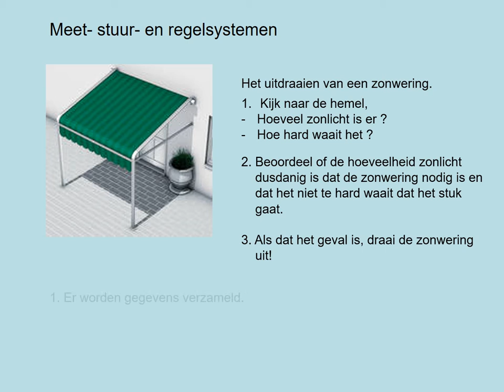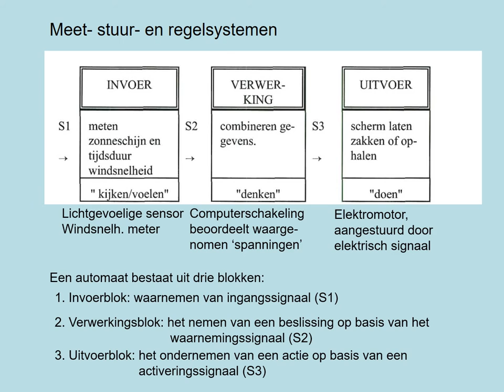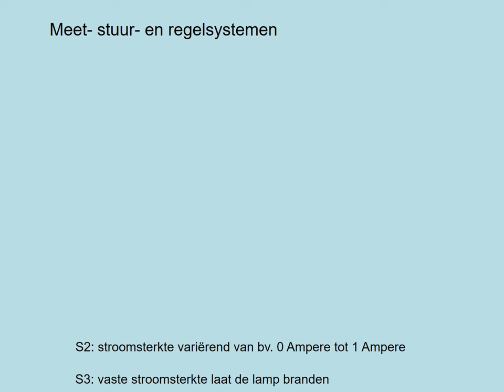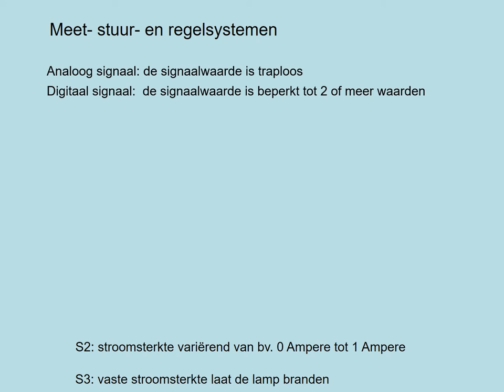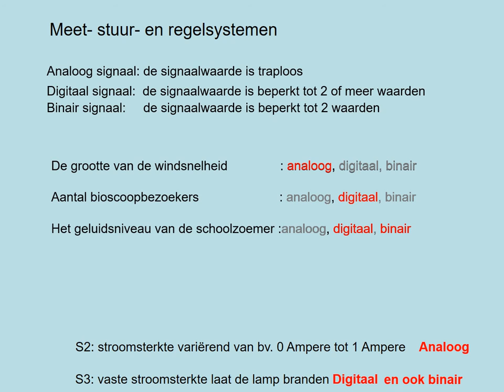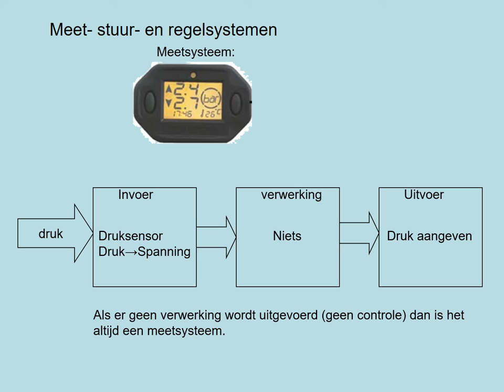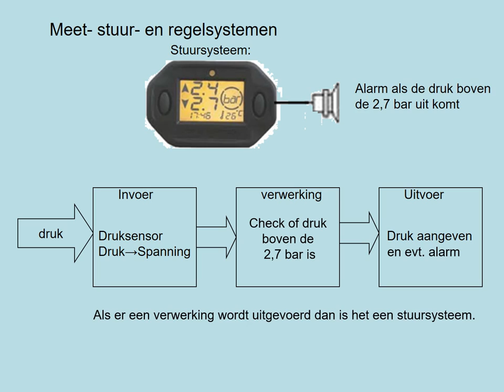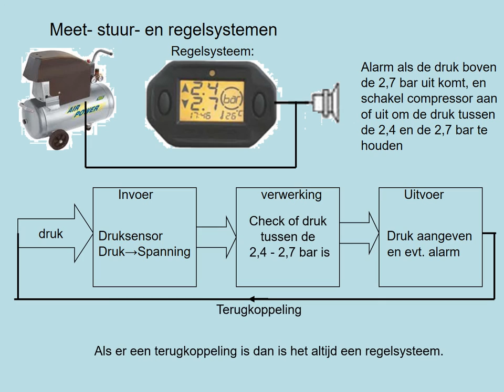1-Meet- Stuur- en RegelSystemen